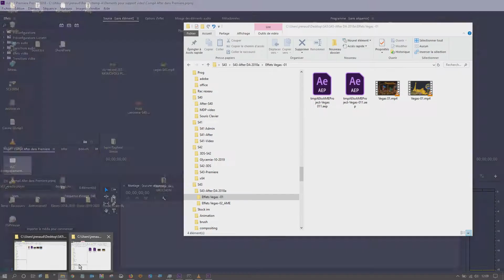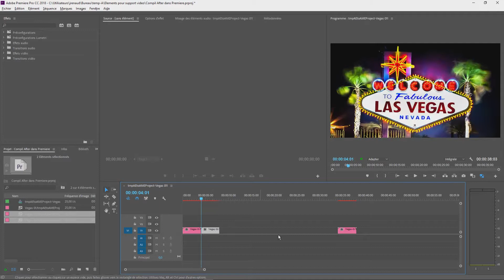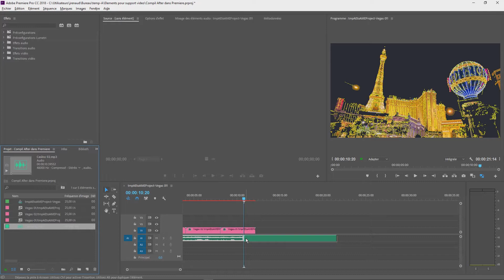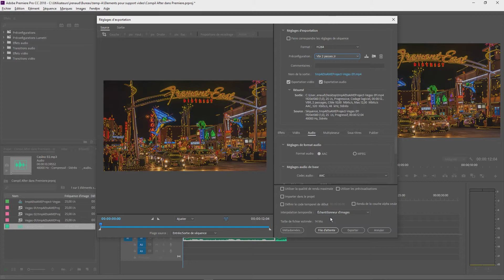Encoder After effects dans Premiere Pro, La chaine de JR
Encoder After effects dans Premiere Pro

Vidéo support de formation
vidéo Réalise par Jérôme RENAUD